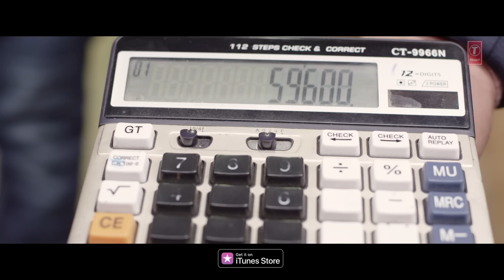New Punjabi Songs 2019 | Aadataan: Satkar Sandhu (Full Song) Jassi X | Latest Punjabi Songs 2019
Presenting latest punjabi song Aadataan sung by Satkar Sandhu while music is given by Jassi X. The lyrics of new punjabi song are penned by Preet Judge.

Song: Aadataan
Singer: Satkar Sandhu
Lyrics: Preet Judge
Video & Project: Bunty Arora
Editor: Monty
DOP: Robbo
Production: Jallopuriya
Conceived by: Manna Grewal
Online Promotion: CK Digital
Music Label: T-Series